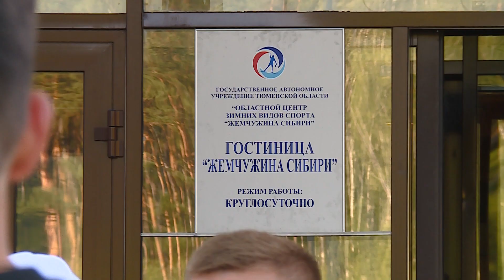МФК «Тюмень» тренируется в «Жемчужине Сибири»